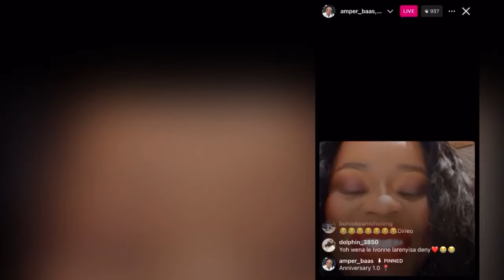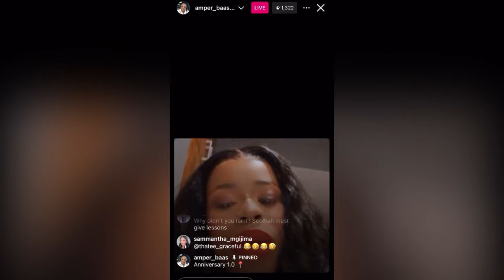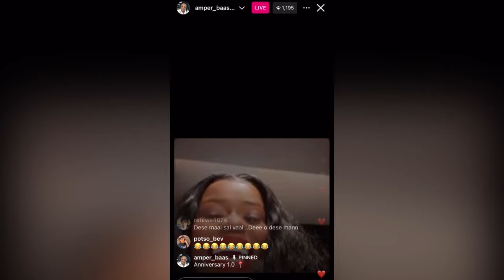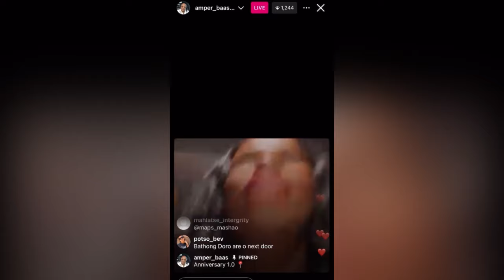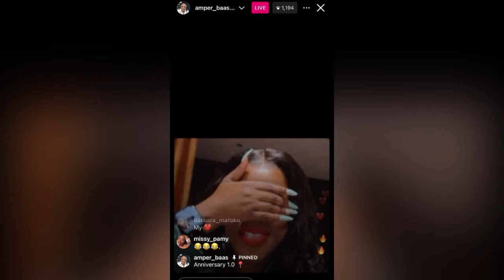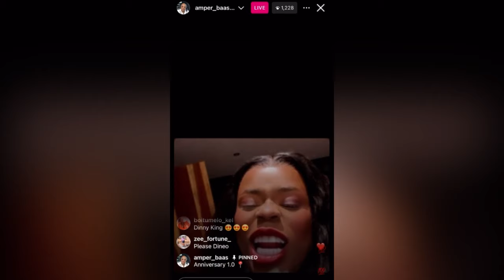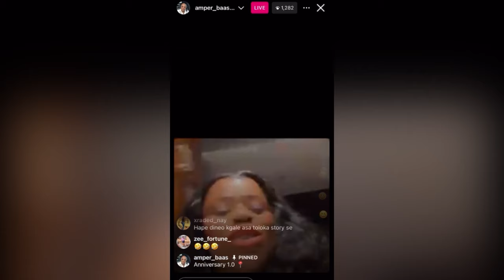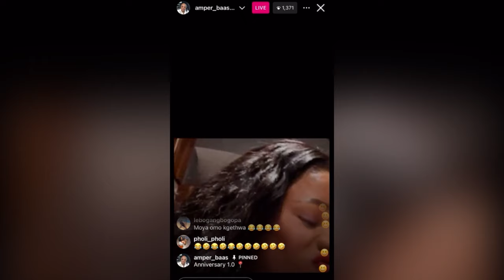Dineo Updates Us On Anniversary Dinner, But What Did She Say About Influencers?